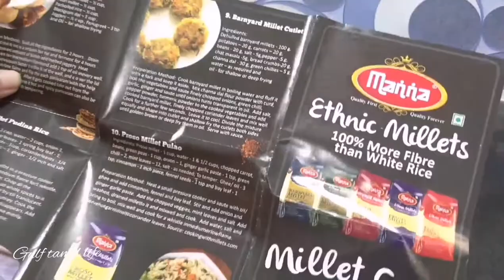Morning to night routine in tamil|Full day routine|Birthday cake at home|Channa kulambu|henna|Oman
Gulf tamil life welcomes you, this is my full day routine or daily routine in tamil or how i spend one day in my life..